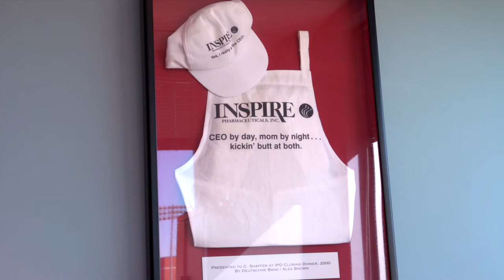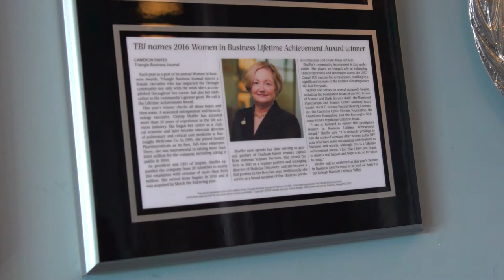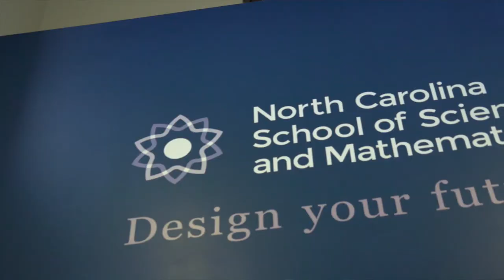Dr. Christy Shaffer, NC STEM Hall of Fame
NCSSM celebrates Dr. Christy Shaffer as one of three female pioneers who have made inspirational contributions to STEM fields, their professions, the state of North Carolina, and beyond, one of a cohort of three women in STEM being welcomed into the NC Stem Hall of Fame. She s a general partner at Hatteras Venture Partners with 30 years of experience in the life science industry. She joined Hatteras following a career as a clinical scientist, international project leader, Associate Director of Pulmonary and Critical Care Medicine at Burroughs Wellcome Co., and President/CEO of Inspire Pharmaceuticals. She holds a doctorate in pharmacology from the University of Tennessee Health Science Center and completed her postdoctoral training at the Chicago Medical School and the University of North Carolina at Chapel Hill. She has served on numerous nonprofit boards, including as chair of the NCSSM Foundation Board of Directors and Morehead Planetarium and Science Center Advisory Board.